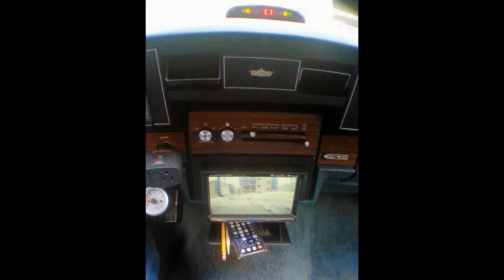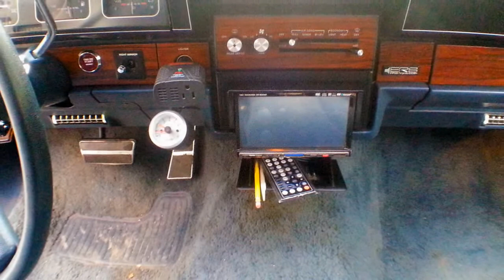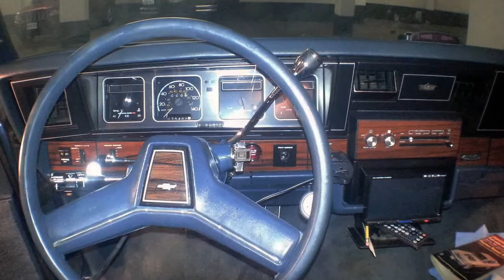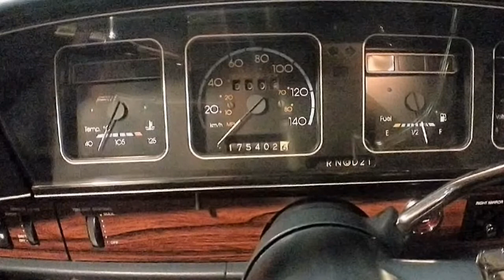1988 Chevrolet Caprice Classic Slideshow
1988 Chevrolet Caprice Classic Brougham